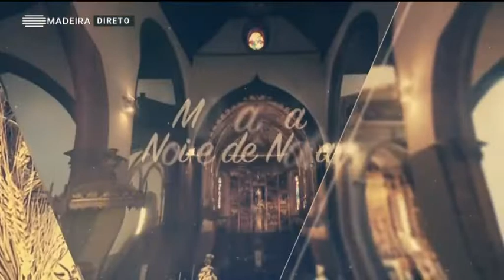Missa da Noite de Natal / Missa do Galo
Solene Eucaristia da Noite de Natal
Missa do Galo

Presidida pelo Sr° Bispo do Funchal
D° Nuno Brás Martins

Solenizada pelo Coro Solidéu e Amigos.

Catedral do Funchal

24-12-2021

Transmissão pela RTP Madeira